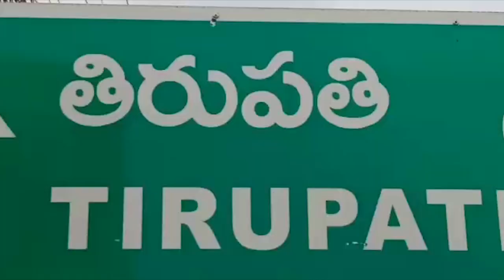జనాగ్రహ దీక్ష శిబిరంలో పాల్గొన్న తిరుపతి శాసనసభ్యులు భూమన కరుణాకర్ రెడ్డి.-చిత్తూరు జిల్లా